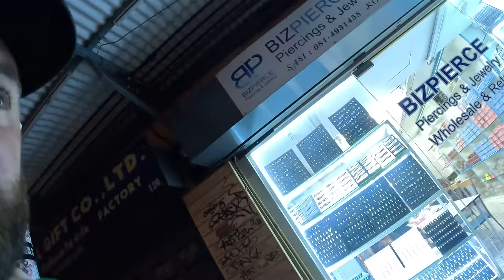I Gave Away $5000 in Thailand!